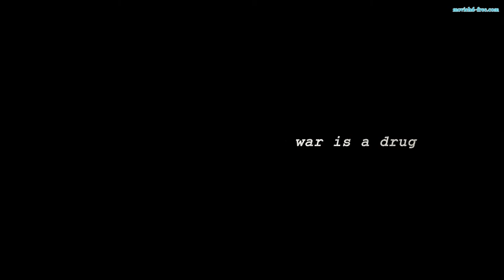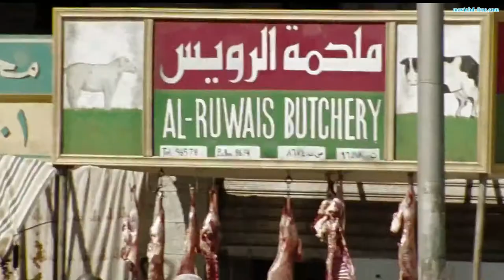The hurt Locker